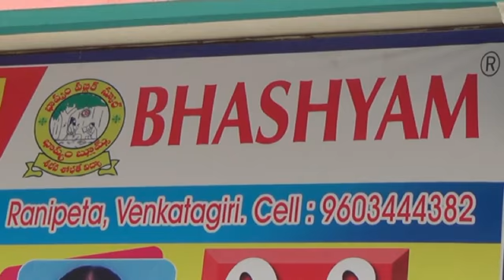జేపిన్యూస్ వెంకటగిరి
మాతృమూర్తికి  శుభాకాంక్షలు తెలుపుతున్న భాష్య౦ స్కూల్